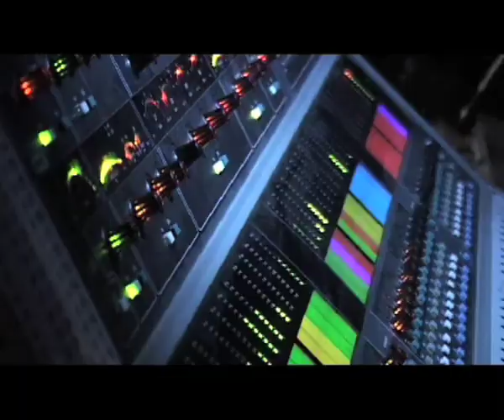damimedia.pl- Spot filmowy TVDami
Spot prezentuje skrót niektórych tylko wydarzeń jakie zarejestrowała nasza telewizja na przestrzeni ponad 10lat. Miłego oglądania.